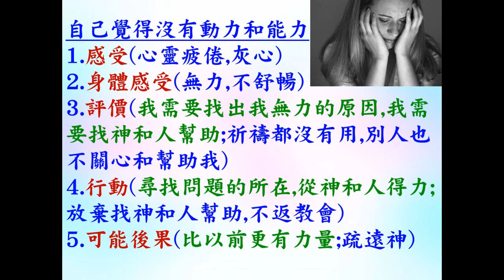自我建立的動力 - 葉牧師 2024.10.13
自我建立的動力

 1. 與主的關係：怎樣建立與主相愛的關係，怎樣從主的愛得力，怎樣深信神的供應和計劃。
 2. 處理生命：怎樣不被人、罪、負面思想情緒和潛意識、婚姻和生活的問題、和侍奉的問題影響。
3. 進入不同層次的侍奉：侍奉可以由簡單的生活見證，到建立別人的靈命，或進入策略性的侍奉。

相關經文: